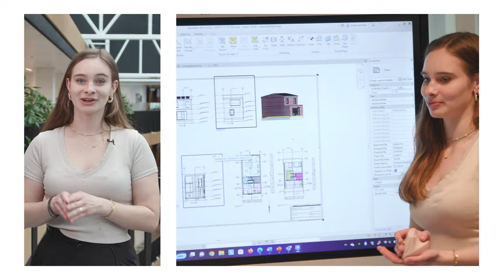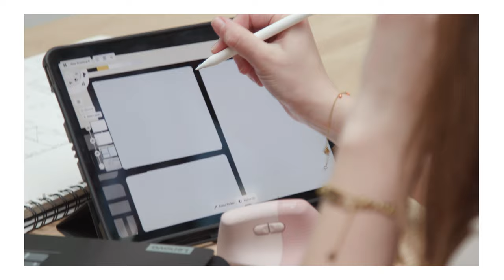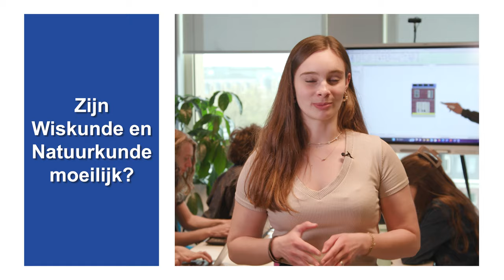Kijk mee met een student Built Environment - HvA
Tweedejaarsstudent Meike laat haar opleiding Built Environment zien en beantwoordt de meest gestelde vragen.
0:00 Intro
0:09 Waar staat onze school?
0:26 Waarom heb je voor Built Environment gekozen?
0:53 Hoe ziet het eerste jaar eruit?
1:29 Krijg je lessen in BIM?
2:02 Moet je creatief zijn om deze opleiding te doen?
2:22 Zijn Wiskunde en Natuurkunde moeilijk?
2:41 Hoe wordt er getoetst?
3:06 Heb je nog wel tijd voor andere dingen dan school?
3:28 Wil je meer weten over Built Environment?